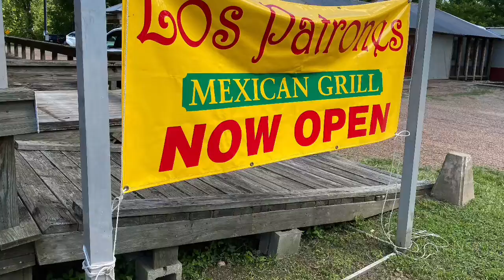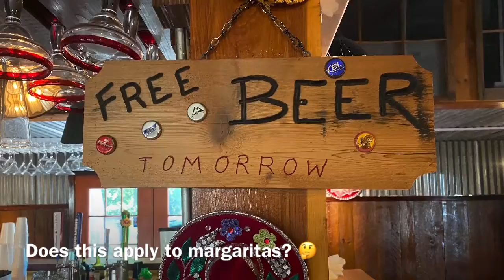Enjoying my time at Los Patrones in Burton, Texas